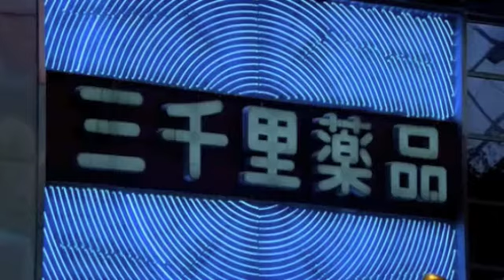Chemical Brothers - Another World (Lost in Translation)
Abstração
Vídeo: Lost in Translation